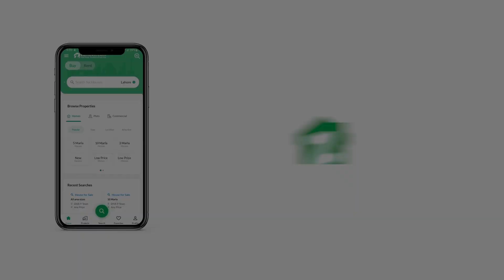120 SQYD RESIDENTIAL PLOT FOR SALE IN GADAP TOWN KARACHI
This Residential Plot is based at a prime location of North Town Residency Karachi. A location like the one of North Town Residency will reap great benefits in the longer run. This listing let you choose the perfect 120 Square Yard property for you. What could possible get more better than a property priced at Rs
. Plus, it has features that you'd definitely love. Searching for the right option for you in Karachi? This is the best option for you! If you want to buy this property for setting up your very own real estate space, then please heed our words, and book it on the double.